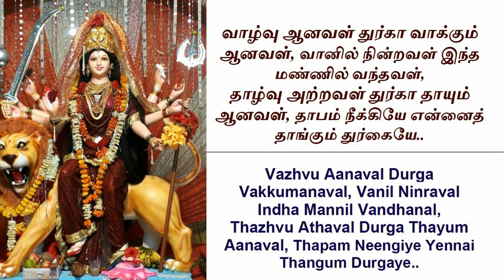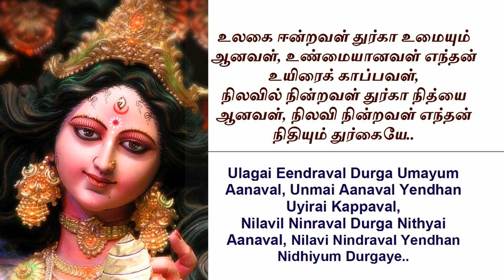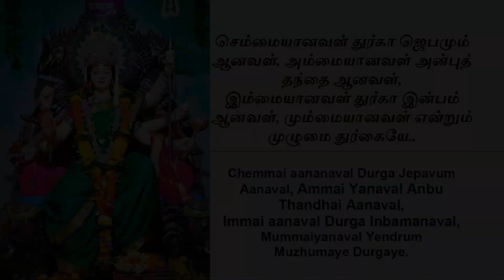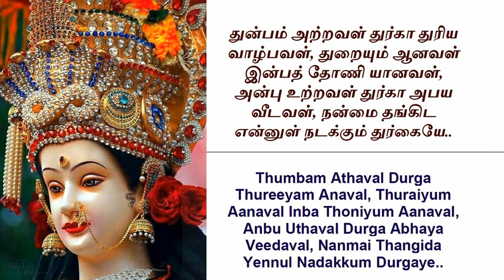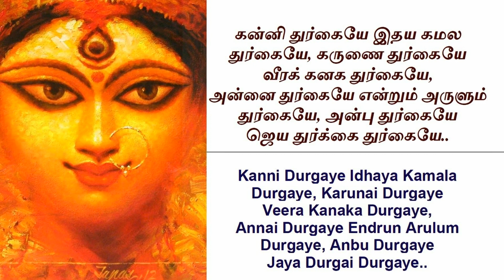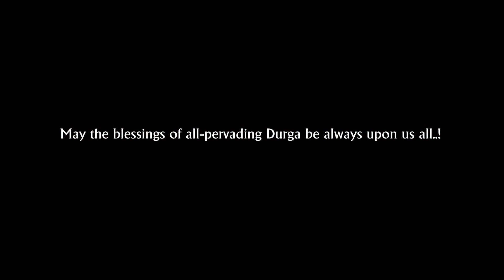Rahu Kala Durga Ashtakam | Vaazhvu Anaval Durga with lyrics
Rahu Kala Durga Ashtakam lyrics is the prayer of Goddess Durga which is chanted during Rahu Kala pooja. The ashtakam was composed by Sri Durgai Chithar rendered by Malathy Babu. Praying Rahu Kala Durga mantra during Rahukala puja will help to get rid of any ill effects of Rahu on Horoscope.